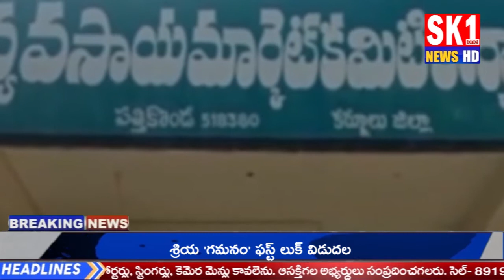రైతులకు మార్కెట్ ద్వారా గిట్టుబాటు ధర కల్పిస్తాం "వ్యవసాయ కమిటీ కార్యదర్శి సీఎం శ్రీనివాసులు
SK1 NEWS HD Channel is the popular Telugu News channel Across Telangana and Andhra Pradesh.